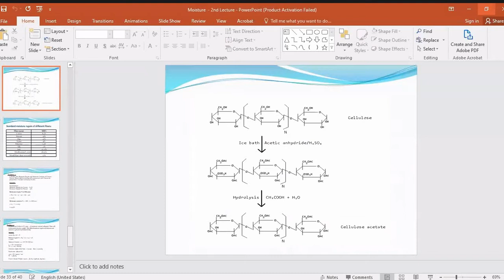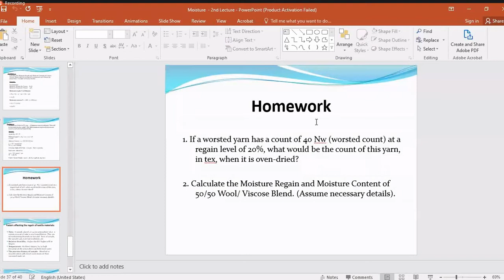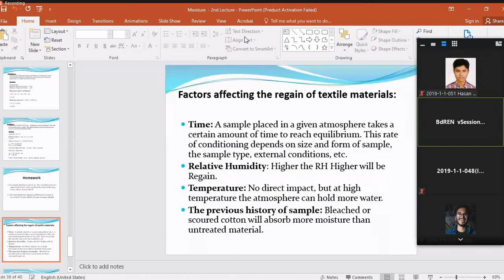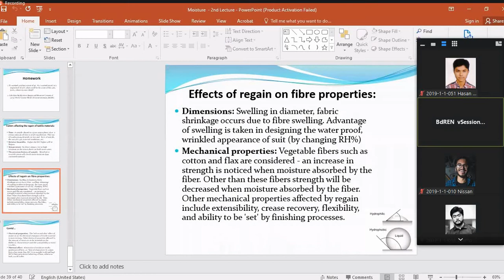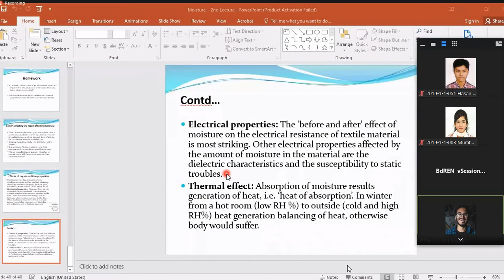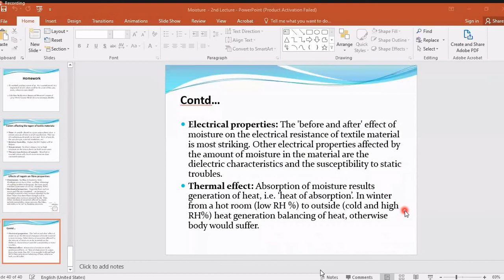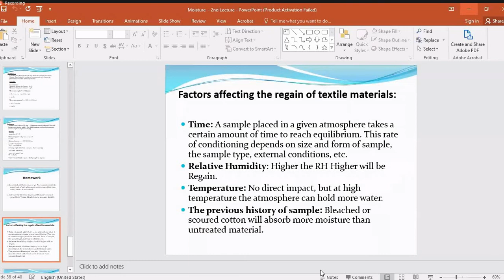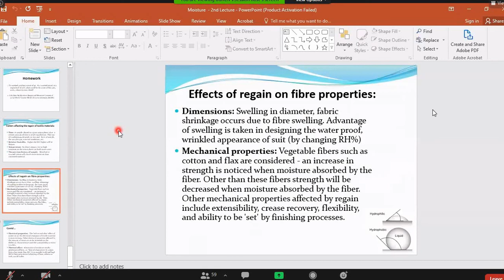FYT part-A (Lec-6) 19Nov2020